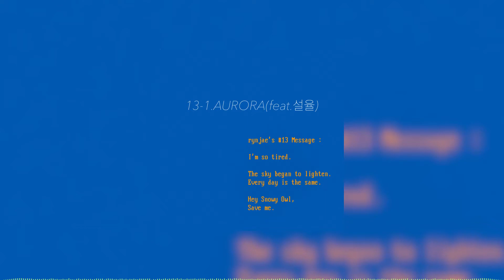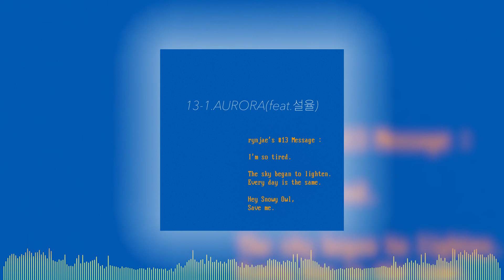rynjae(린재) - AURORA(feat.설율)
rynjae's Project #013 "AURORA"

맘이 없는 밤이 오고 말았다.
매일 나에게 찾아오는 이 밤은
텅 빈 나의 마음을 위로해 주곤 한다.

그러나 이 밤은 매일 밤 나를 버리고 도망간 뒤
내일 나를 찾아와 다시 찬란한 빛을 보여줄 것이다.

1. AURORA (feat.설율)